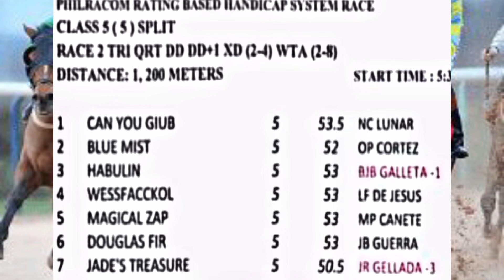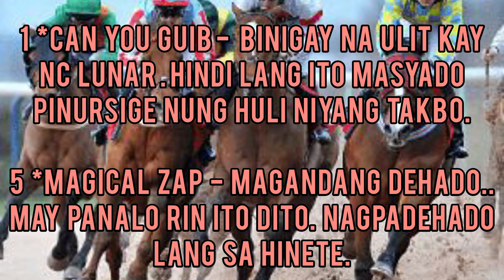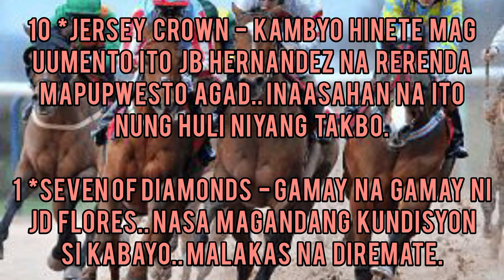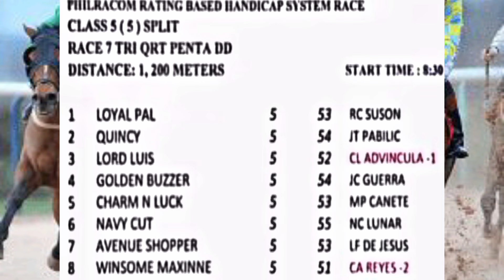Ka Patok -- Karera Tips & Guide Metro Turf January 31, 2024 Wednesday Racing.